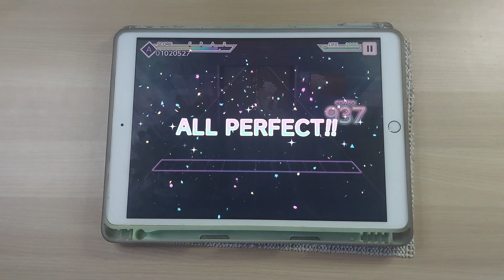【Project Sekai】ザムザ (Zamuza) ~ All Perfect!! (MASTER 30)